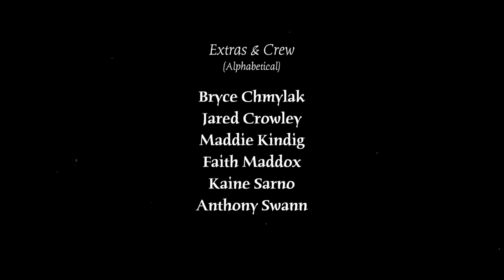Evil (For The People) by Captain Murgatroyd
Written & Directed by Liam Chewning
Produced by Matt Minelli

Student Project - FMS 480 Music Video Production
University of Kansas, Summer 2020

Featuring Mya Chewning, Cole Gomez-Maldonado, & Ryan Luttrell

Extras & Crew include Bryce Chmylak, Jared Crowley, Maddie Kindig, Faith Maddox, Kaine Sarno, & Anthony Swann

Special thanks to the members of Captain Murgatroyd for an incredible song to visually contextualize & much appreciation to Johnny's Tavern in North Lawrence for accommodation of the bar space!